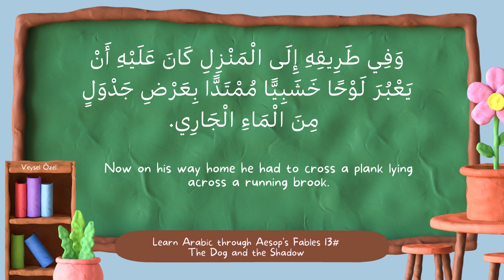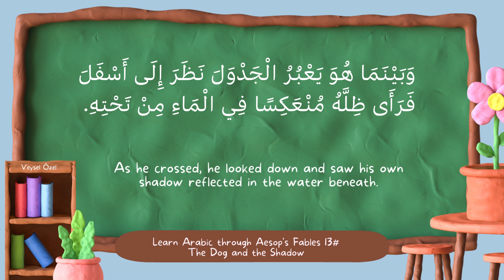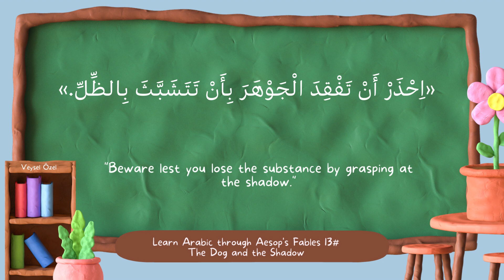Learn Arabic through Aesop's Fables 13# - The Dog and the Shadow (الْكَلْبُ وَالظِّلُّ)